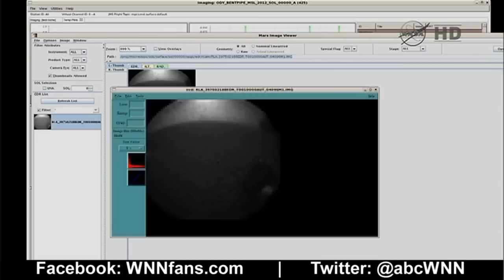NASA Mars Rover Landing: Curiosity Lands, Beams Back Pictures of Mars Surface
Curiosity beamed back pictures from the surface showing its wheel and shadow.